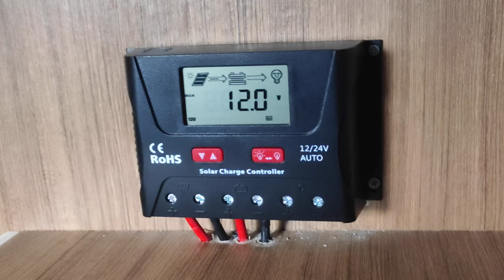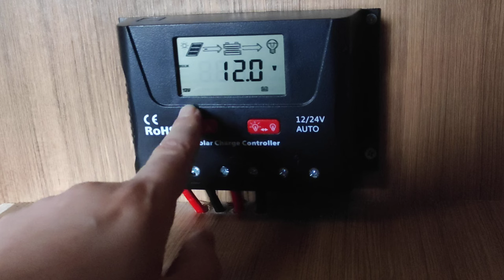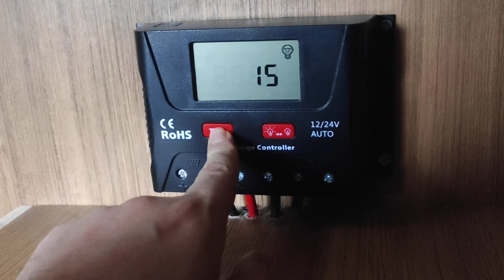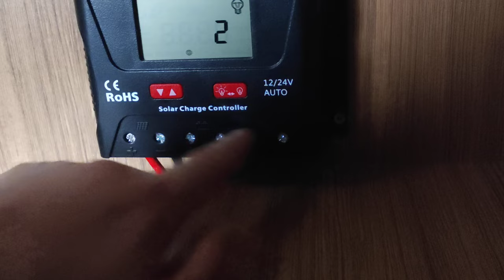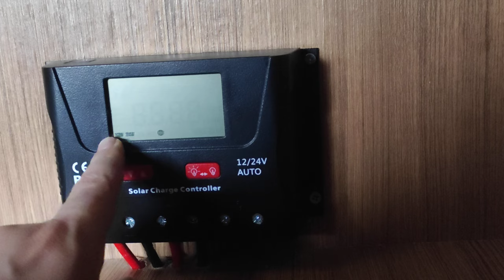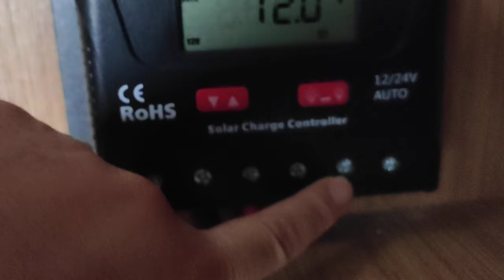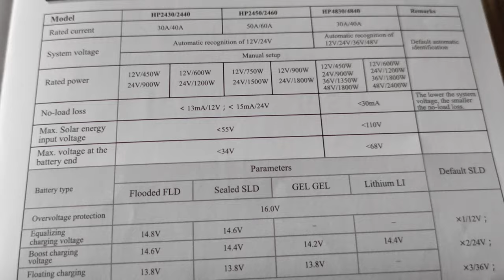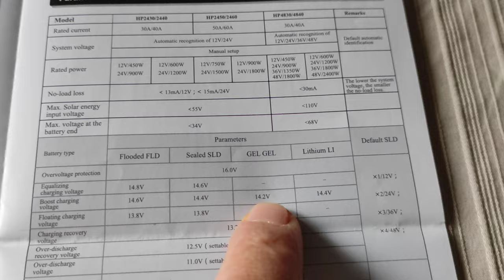Başkent karavanın RoHS 12/24 V solar charge controller kullanımı ve kurulumu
Başkent karavanın kullandığı RoHS model güneş paneli şarj cihazının bağlantısı ve kullanımı üzerine video eğitim